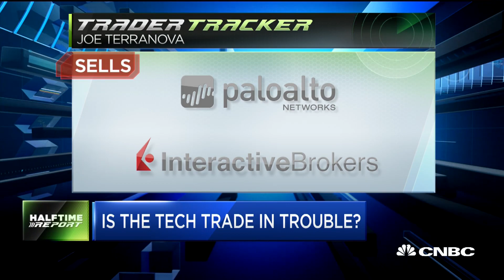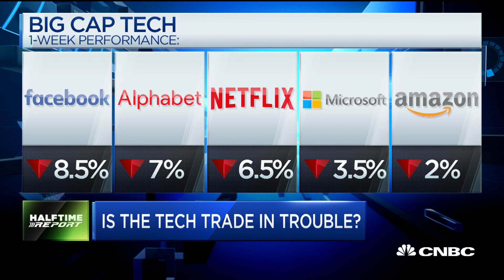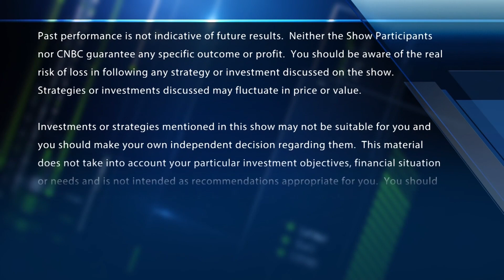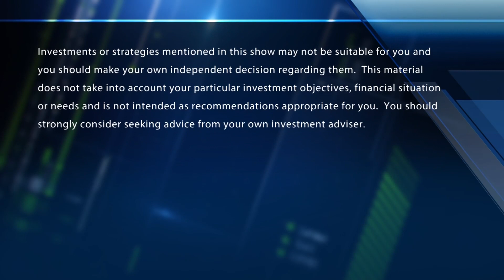'It's been ugly': Tech stocks drop after running positive for months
Traders Joe Terranova, Steve Weiss and Jon and Pete Najarian are joined by Kari Firestone, CEO of Aureus Asset Management, to discuss the drop in tech and social media stocks. The traders said that the dip in these stock prices is not unusual, especially after Wednesday's Senate Intelligence Committee hearing.